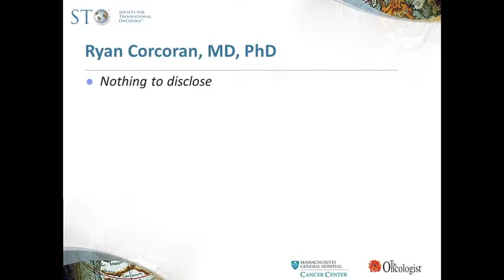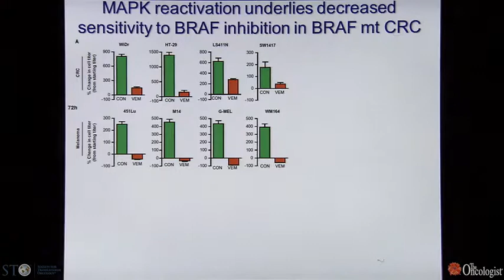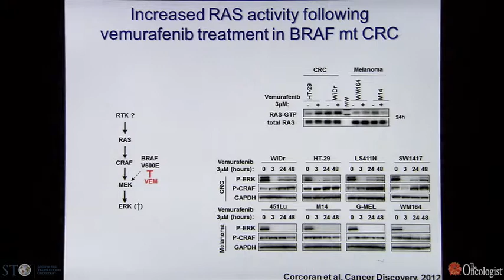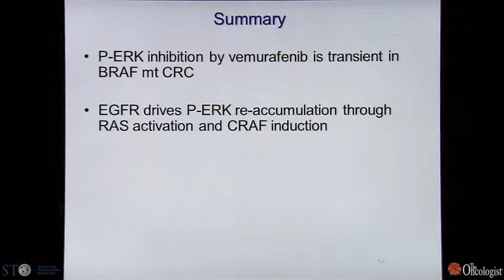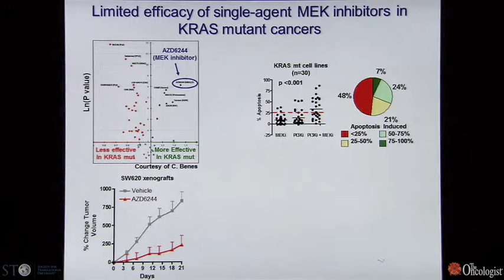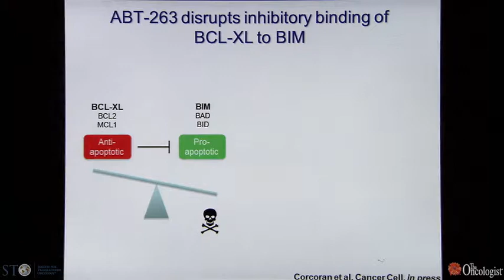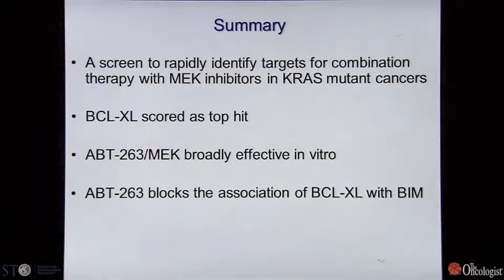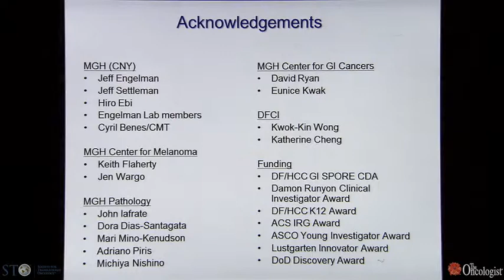Resistance in BRAF and KRAS Mutant Cancers